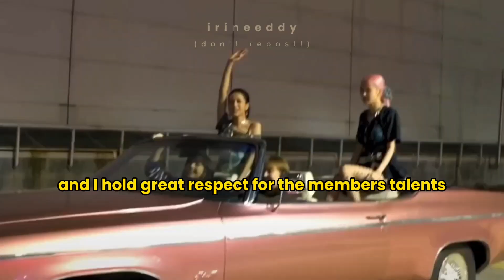kpop groups I don't like anymore